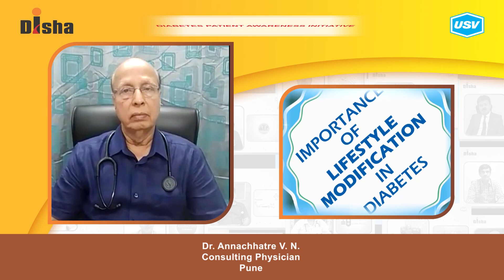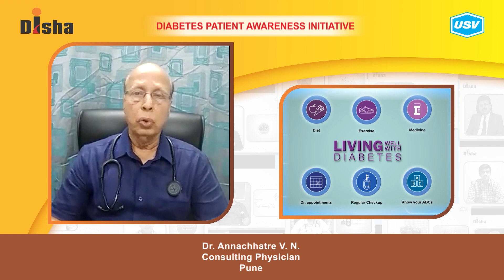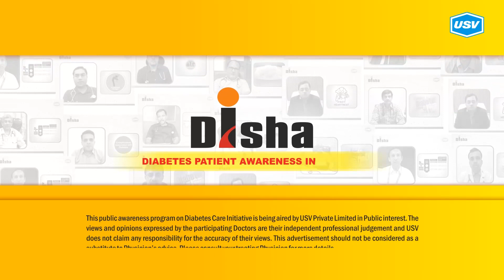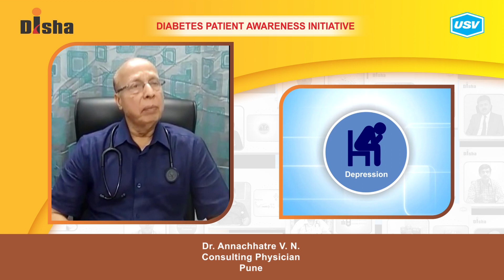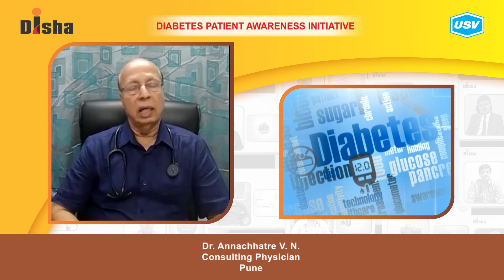Dr. Annachhatre V. N.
Diabetes is one of the most dangerous and rapidly growing diseases in India. Dr. Annachhatre V. N., a leading Diabetologist explains about the following aspects of Diabetes in this video. Please watch and share!
Dietary modification in Diabetes. 1:29
Managing Stress in Diabetes. 2:57
Daily routine for managing Diabetes effectively. 4:18